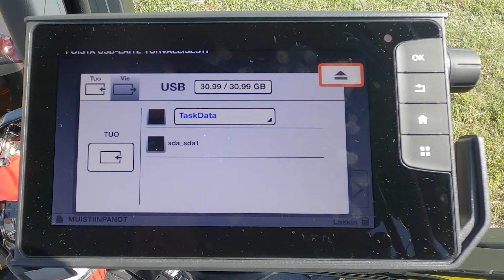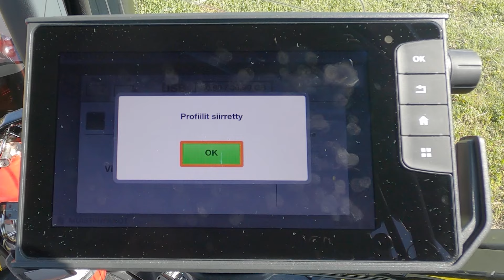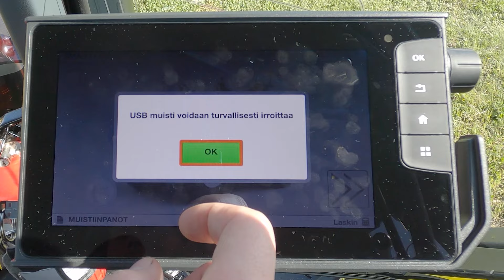Profiilin siirtäminen muistitikun avulla traktorista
Kuinka Valtran profiilit siirretään Valtra SmartTouch -terminaalista ja tuodaan esimerkiksi toiseen traktoriin muistitikkua käyttäen.